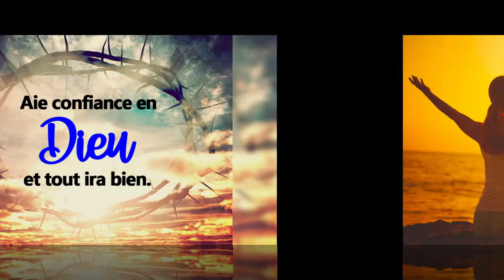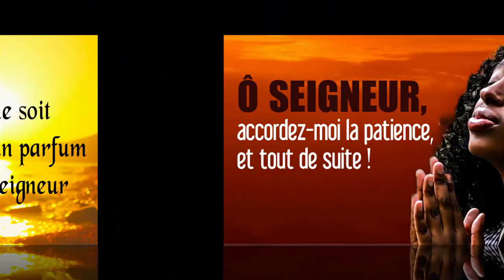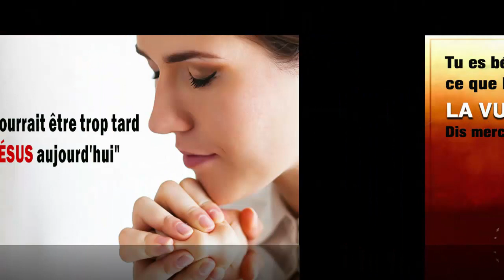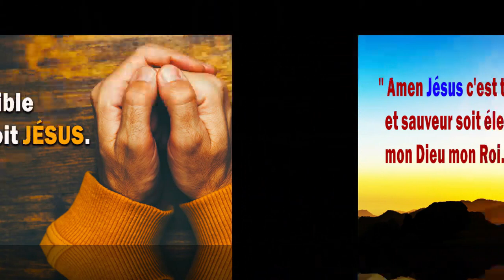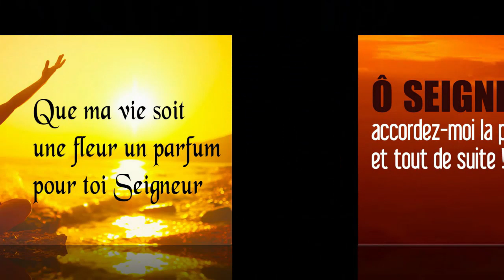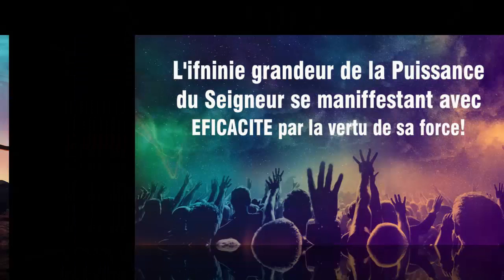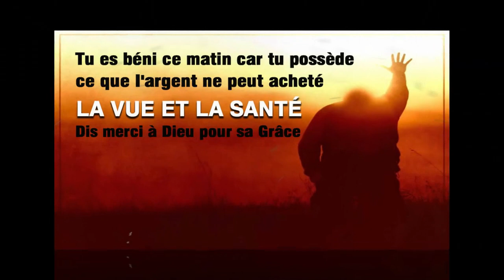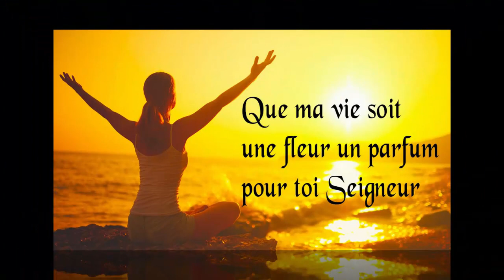90 Mins Adoration Chretienne Paroles🙏🏿Le Meilleur Puissance Chant d'Adoration et Louange Compilation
🔵► LISTE DES CHANTS:
[00:00:00] - Je te donne ma vie
[00:08:25] - Ce n'est pas mon combat
[00:15:19] - Ton grand amour
[00:23:30] - Notre Dieu
[00:25:45] - Ce n'est pas mon combat
[00:32:39] - Abrite Moi
[00:38:46] - Tu as tout donné
[00:45:22] - Gloire à ton nom
[00:52:32] - Entre tes mains
[01:04:20] - Quel beau Nom
[01:09:25] - Fais pleuvoir
[01:15:21] - Envahis ce lieu
[01:24:49] - Nous voyons